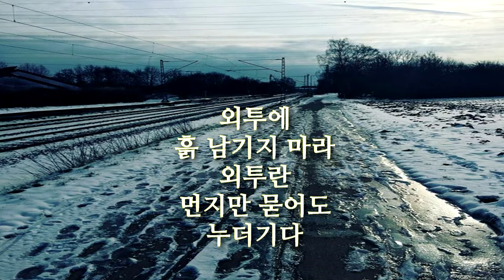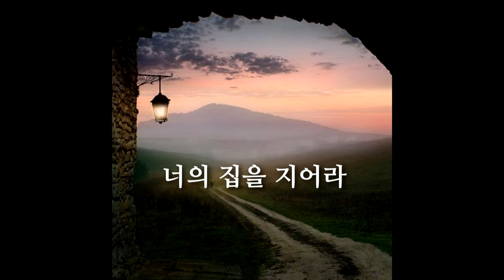아들에게 - 감태준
시문 행사 2018년 12월1일 시카고
낭송: 김수현 아나운서